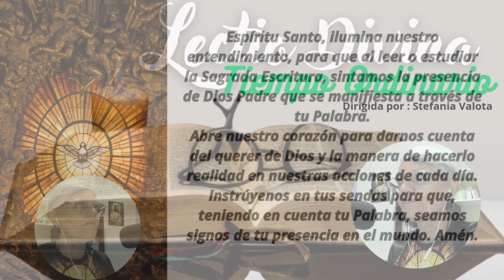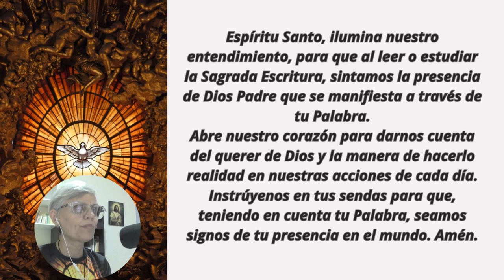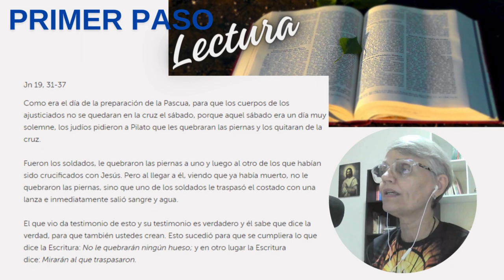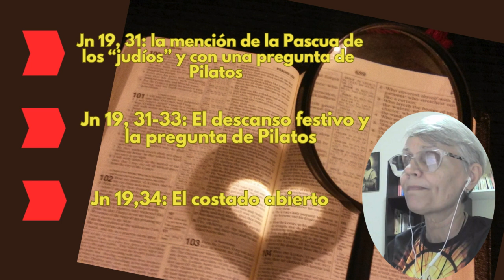LECTIO DIVINA GUIADA Jn 19, 31-37 | Junio 07| 💥El Corazón de Jesús